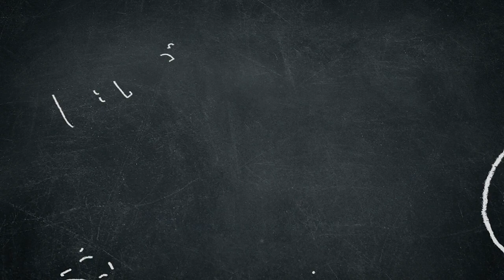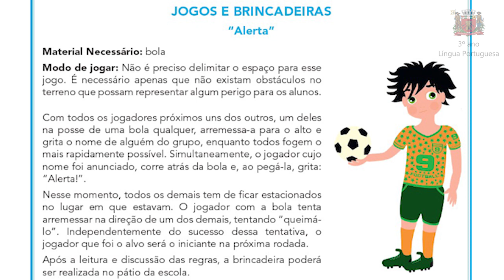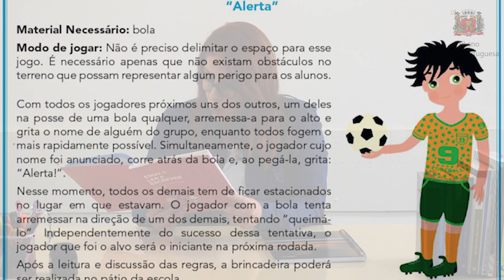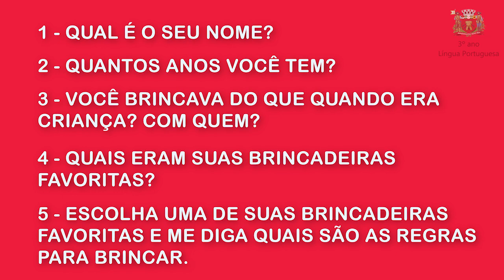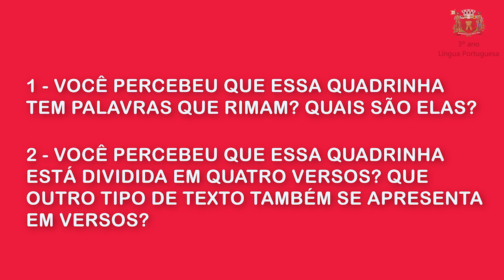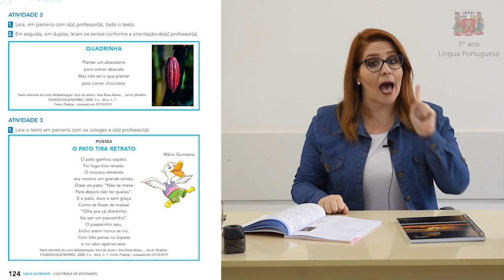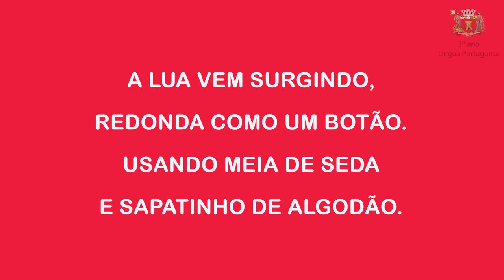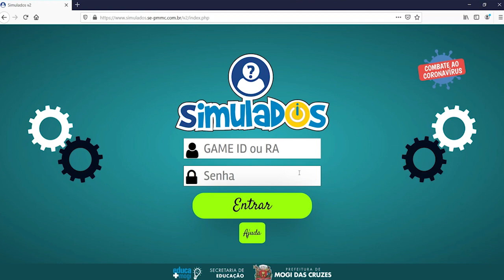3º ano Língua Portuguesa - Para Fazer em Casa: REPOSIÇÃO - Semana 08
Videoaula de Língua Portuguesa com orientações destinadas às famílias e às crianças regularmente matriculadas no 3º ano do Ensino Fundamental. Nessa videoaula falaremos sobre as últimas atividades da Unidade I do livro: as atividades de leitura. Nessas atividades, serão trabalhados três gêneros textuais: regras de jogos/brincadeiras; quadrinha e poema.